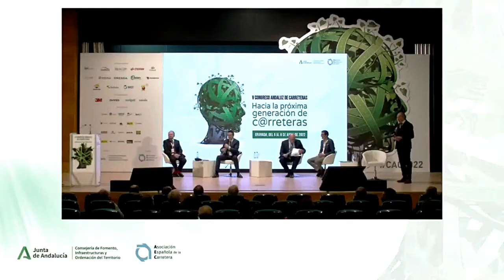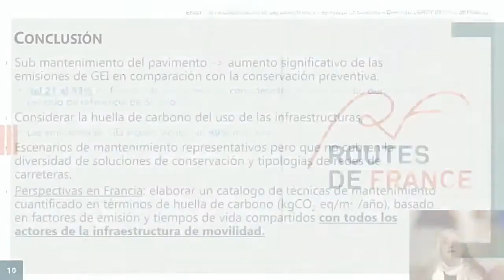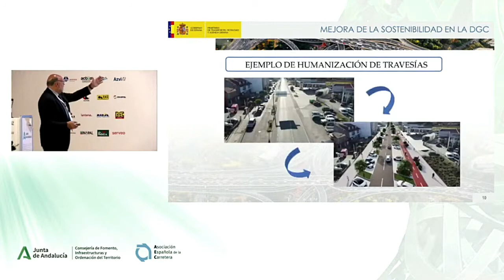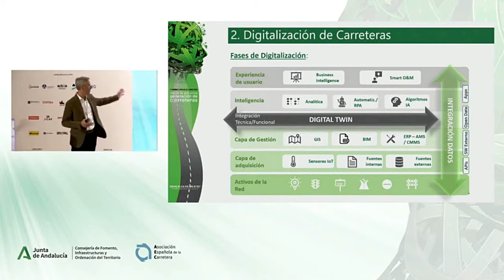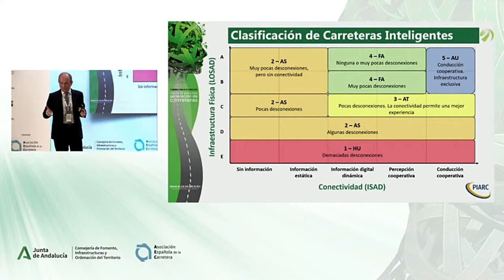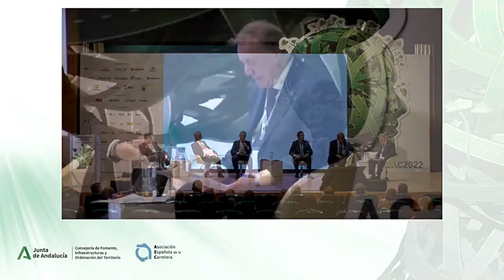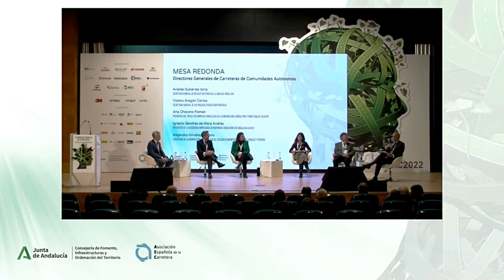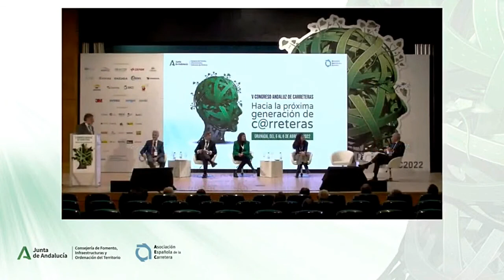Sesión III del V Congreso de Carreteras CAC2022. 6-8 abril 2022 Granada